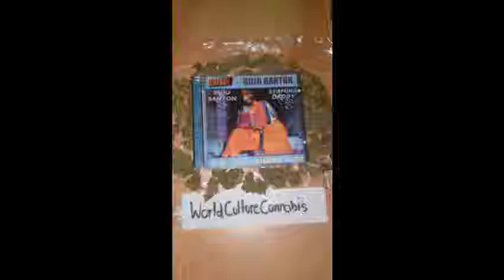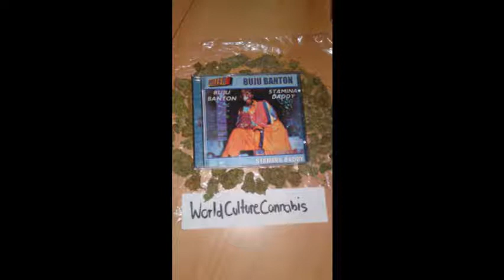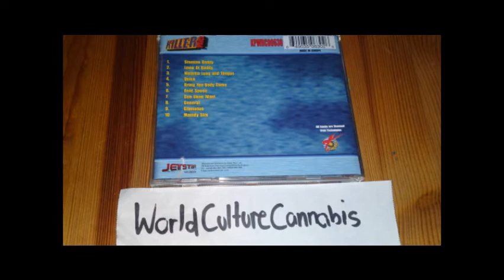Buju Banton - Stamina Daddy